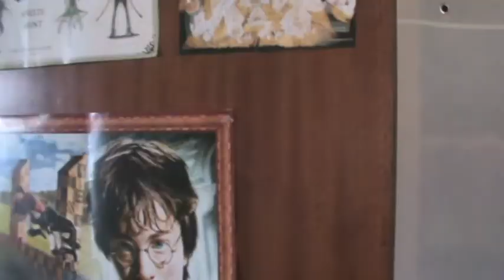I'm a Mac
MacBook. Better than Pac-Man.

Stalk me!